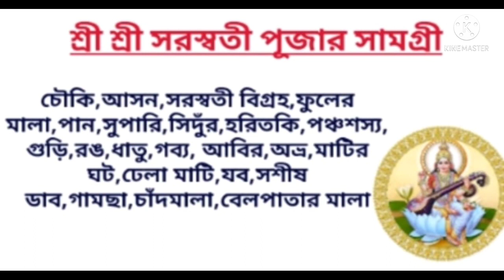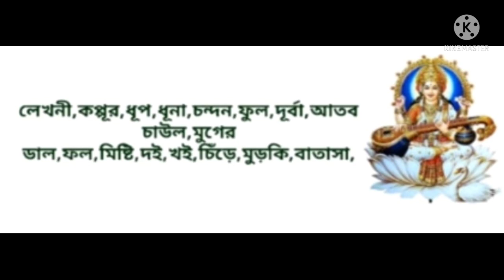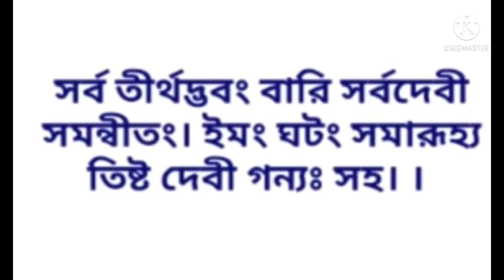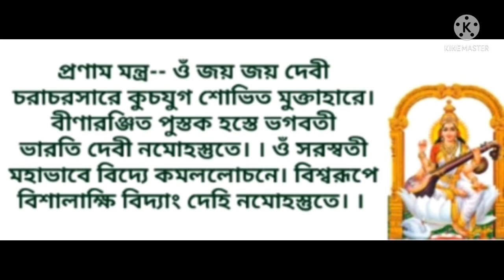বাড়িতে সহজ পদ্ধতিতে সরস্বতী পূজার নিয়ম প্রণাম মন্ত্র,পুষ্পাঞ্জলি মন্ত্রসহ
বাড়িতে সহজ পদ্ধতিতে কিভাবে সরস্বতী পূজা করবেন ভিডিও তে দেওয়া আছে মন্ত্রসহ ,প্রণাম মন্ত্র,পুষ্পাঞ্জলি মন্ত্রসহ আশা করি ভিডিও টি আপনাদের উপকরে লাগবে  ভিডিও টি সম্পূর্ণ দেখুন